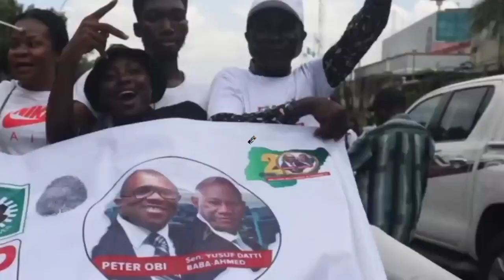The Northerners || 1Million March for Peter Obi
DON'T SELL YOUR VOTE

VOTE WISELY!

WE THE OBIDIENTS MUST EXPERIENCE A NEW NIGERIA

AND THIS CAN HAPPEN IF WE ALL VOTE WISELY

Much ❤️❤️❤️❤️ Family

To all my amazing subscribers ❤️❤️❤️❤️, you guys are truly the best, I don't take your supports for granted, I truly appreciate, may God bless you all greatly in Jesus Mighty name. Amen. I love you all❤️